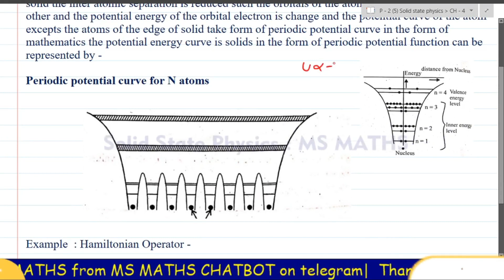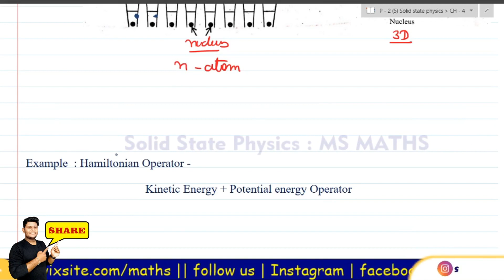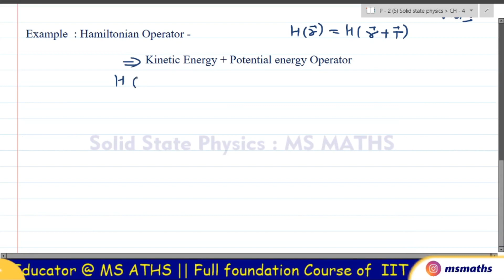Periodic Potential | Complete Concept || Solid State Physics